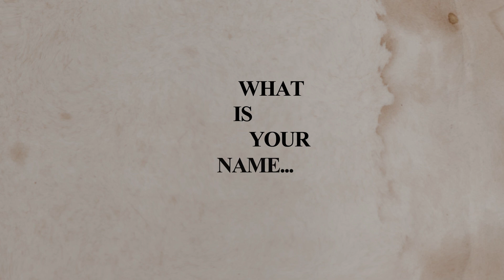SIFA 2023 | The School by Jean Ng, Li Xie and Joavien Ng | Trailer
THE SCHOOL

30 May – 4 Jun, Tue – Sun, 7pm
Stamford Arts Centre
$48*
The School is a participatory performance, taking place across multiple sites in Stamford Arts Centre. Step into The School, put on the uniform, and join fellow participants on a series of communal assemblies, group lessons, solo journeys, unexpected assignments, and strange encounters. Just like school as we think we know it, yet nothing like it at all.

The middle of the sky
Where is that?
In between the two edges of the sky.
Where is the edge of the sky?
The butterfly has gone looking,
Like an echo on our deathbed.

*Limited concessions available for students, NSFs and seniors.